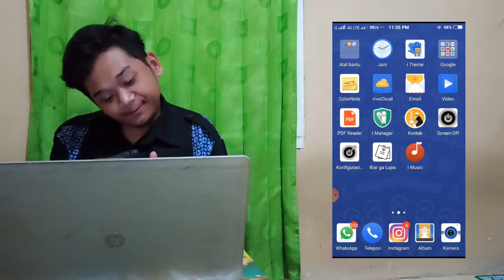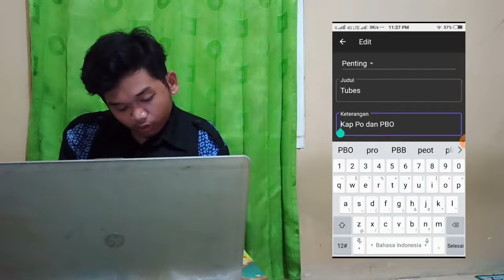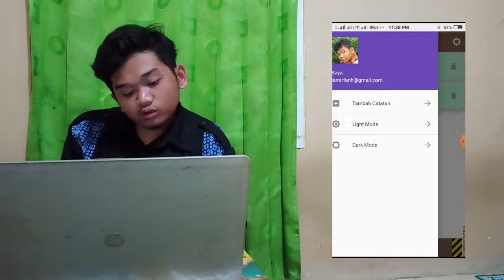Biar Ga Lupa (Irfan Hidayat)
Nama : Irfan Hidayat
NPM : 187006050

Biar Ga Lupa
Informatika 18 UNSIL